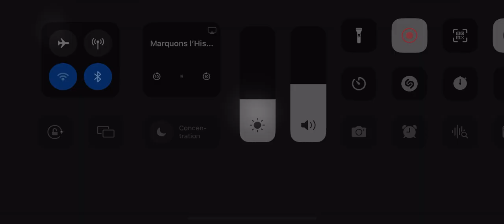Stars Vs Kraken Match 6